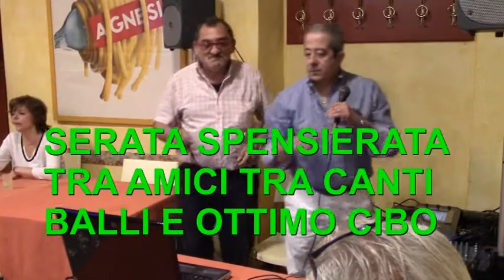SERATA TRA AMICI (1° P.) AL " PASTA E BASTA " (TO)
SPLENDIDA SERATA ALL' INSEGNA DELL'AMICIZIA E DEL DIVERTIMENTO PURO
IN OCCASIONE DELLA VISITA DI DUE CARISSIMI AMICI VENUTI DA NAPLI, ERNESTO & ANGELA, DUE PERSONAGGI MERAVIGLIOAMENTE SIMPATICI.
SPERO CHE A TORINO VI SIATE DIVERTITI  E SENTITI A VOSTRO AGIO.
UN GRANDE ABBRACCIO, DA LIBERINA  GERRY GIAN PAOLO , CATERINA E COMPAGNIA BELLA.